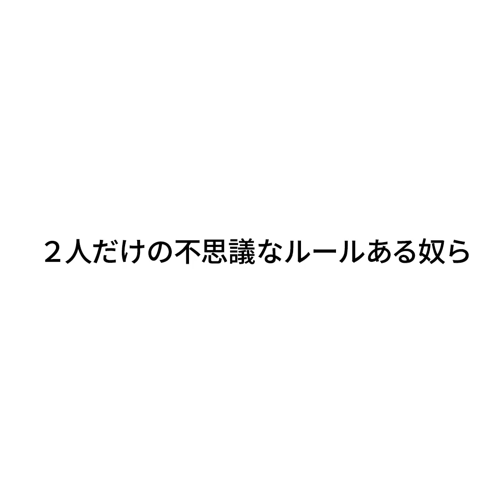『２人だけの不思議なルールある奴ら』ジャルジャルのネタのタネ【JARUJARUTOWER】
ジャルジャル単独ツアー史上最大の5都市14公演1万人規模で開催！春の単独ツアー大決定！！

大晦日に前代未聞の9時間に及ぶ108本コントライブを開催、昨秋のツアーでは全国4カ所10公演で約7000人を動員、毎日ネタをアップしつづけるYouTubeの再生回数が間もなく3億回を越えるなどコントクリエイターとして進化し続ける「ジャルジャル」が毎年春に東京と大阪で開催していた単独ライブを今春は 全国5都市を巡るツアーとして開催。しかも自身のツアー史上最大の全14公演のべ約1万人規模での開催が大決定！

大阪公演は初の4日間5公演5000人規模での開催
仙台公演は2015年秋のツアー以来約5年ぶりの開催
今ツアーのビジュアルは写真家・藤代冥砂氏が撮影するなど春のツアー開催に相応しいジャルジャルの新たな挑戦に花を添える豪華なビジュアルとなっている。
チケット購入者のみ購入可能なツアー限定スペシャルコラボグッズも販売予定・・・発表をお楽しみに

★ジャルジャルコメント★
●福徳
ウキウキウキ！！
ウキウキウキ！！
ヒャッヒャッヒャッ！！
ジャルジャルの本業！！
単独ライブに是非お越しくださいませ！！

●後藤
皆さんいかがお過ごしですか？
ジャルジャルの春のツアーが決定しました。
皆さまの新生活をジャルジャルが新ネタで応援します。
新たに産まれた我が子（ネタ）を是非観に来てください！

★公演概要★
◎タイトル
JARUJARU TOWER 2020
ージャルってんじゃねえよー

◎料金：前売５５００円　当日６０００円

◎公演日程
★大阪公演
5月7日（木）～10日（日）＠シアタードラマシティ
5月7日（木）18:15開場19:00開演
5月8日（金）18:15開場19:00開演
5月9日（土）①12:45開場13:30開演
　　　　　　②17:15開場18:00開演
5月10日（日）12:45開場13:30開演

★福岡公演
5月16日（土）～17日（日）＠西鉄ホール
5月16日（土）15:30開場16:00開演
5月17日（日）13:00開場13:30開演

★名古屋公演
5月23日（土）＠ウインクあいち
①13:30開場14:00開演
②18:00開場18:30開演

★仙台公演※仙台放送主催
5月29日（金）＠電力ホール
18：30開場19：00開演

★東京公演＠ルミネtheよしもと
5月30日（土）～6月2日（火）
5月30日（土）19：00開場19：30開演
5月31日（日）19：00開場19：30開演
6月1日（月）18：30開場19：00開演
6月2日（火）18：30開場19：00開演

ジャルジャルネタサロン先行受付：2/22（土）11:00～2/28（金）11:00
当落発表：3/2（月）18:00
先行確定：3/6（金）9:00以降
チケよし先行受付：3/7（土）11:00～3/11（水）11:00
当落発表：3/12（木）18:00
先行確定：3/16（月）9:00以降
一般発売：3/16（月）10:00

8000本をHPとYouTubeで毎日更新しています！